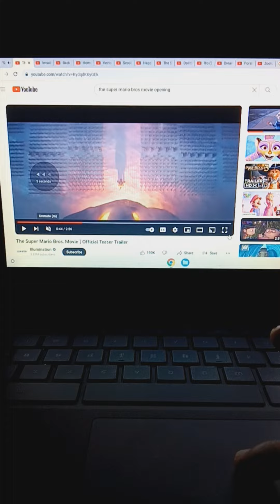"Surf's Up" (Toon Style) Part 19 - Monstar Smash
Boswer orders the Monstars become increasingly violent injuring most of the Tune Squad.